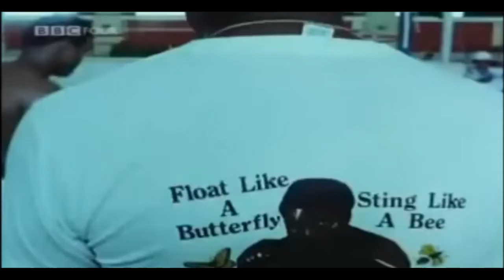Muhammad ali - training, teaching and trash talk